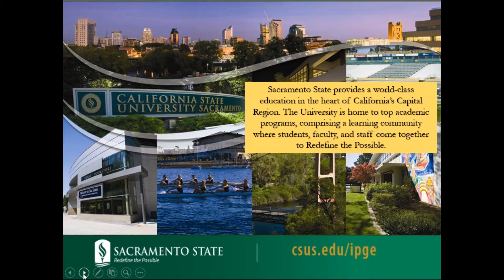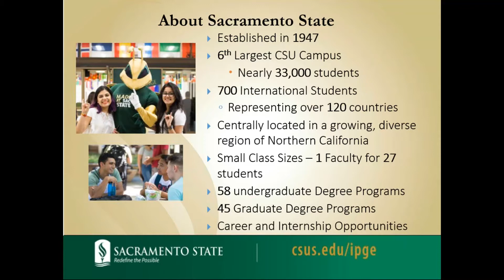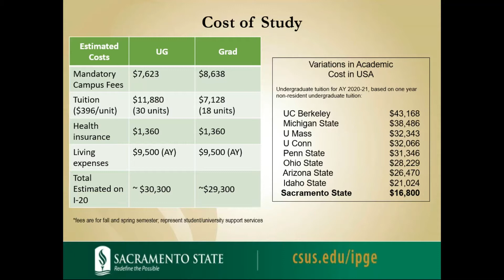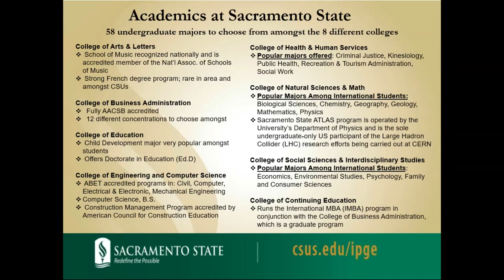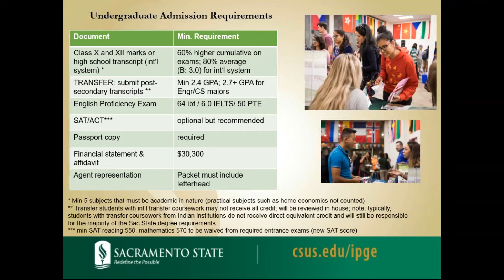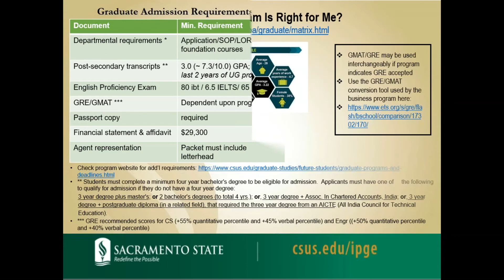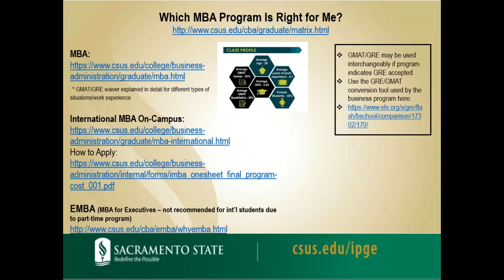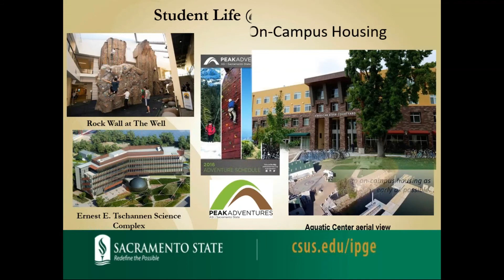Study Metro | Sacramento state - California state university, Sacramento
sacramento state - sacramento state university campus tour | california state university sacramento tour.
sac state official campus tour. Betting Strangers at Sacramento State

1 day ago - Bodycam footage from deadly shooting near Sacramento State University released

Sacramento State University Engineering Career Fair 2019
Sacramento State University Graduation Photos on Campus
Founded: 1947 (as Sacramento State College); President: Robert S
The Sacramento State Aquatic Center is a proud program of Associated Students, Inc